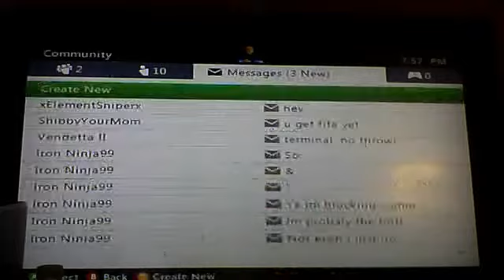Minecraft Nether Portal Glitch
My GT- ChampagnePapiXO
Justins GT- DOPExGhOsT
Coles GT- xElementSniperx
HMU